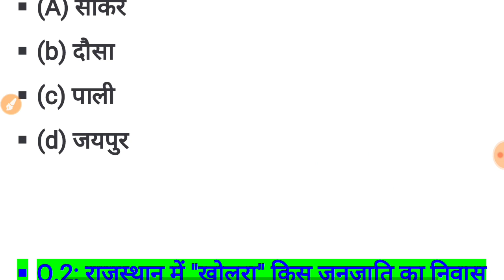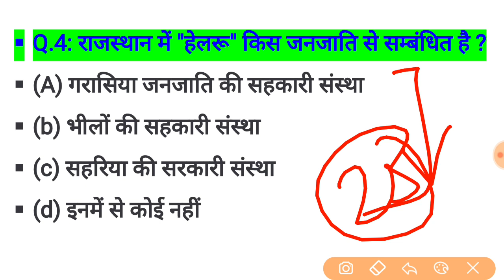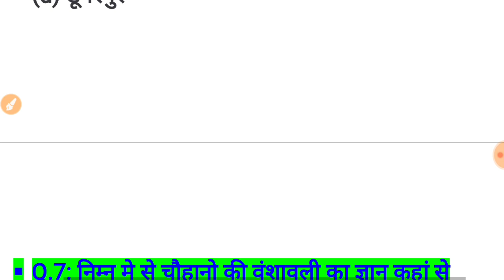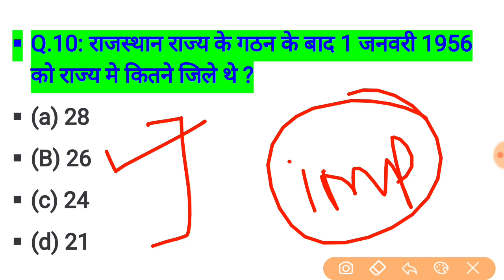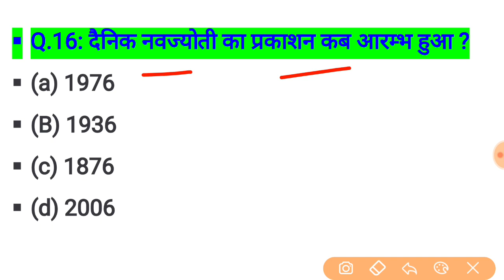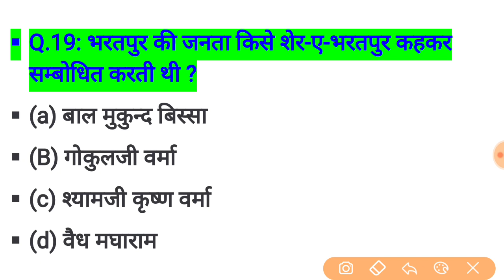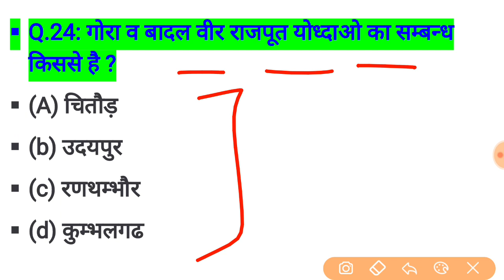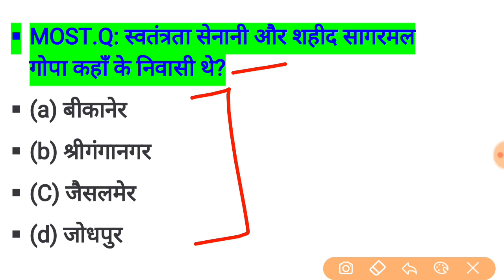rajasthan high court group d exam date // rajasthan high court model paper / important question